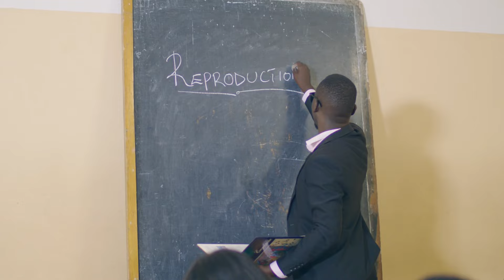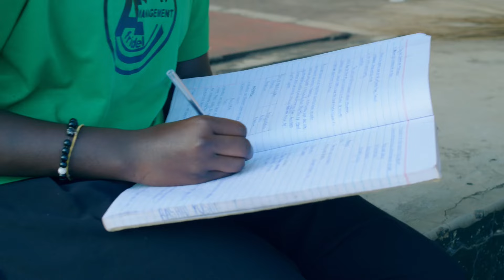Imara - Eddy wizzy (Official music video)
Morefire entertainment